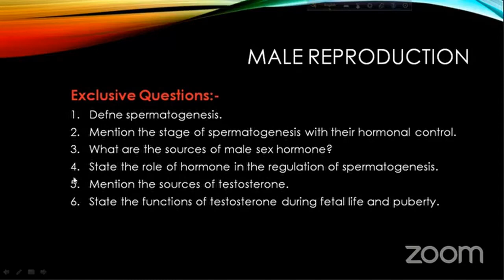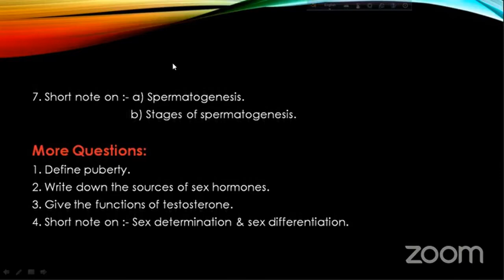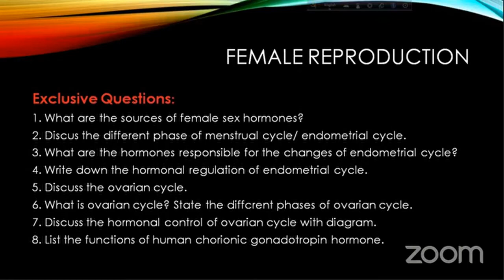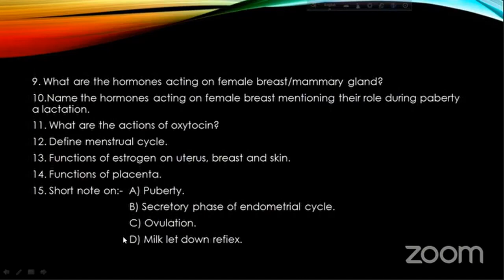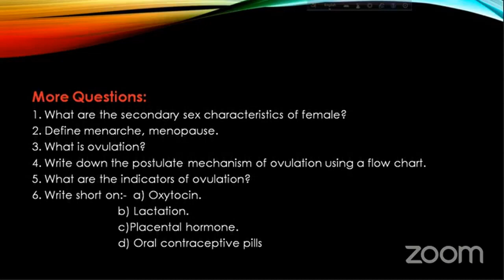Physiology Written Session | Session 8 | Reproductive system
Series: written session
Topic: Reproductive system

Guest:
Khadiza Binta Anwar
Shaheed Suharawardy Medical College, Dhaka
Session: 2017-18

Join Axis Medical School:
You Tube: AxisMedicalSchool
Goole+: AxisMedicalSchool